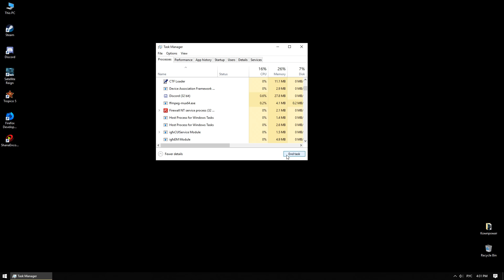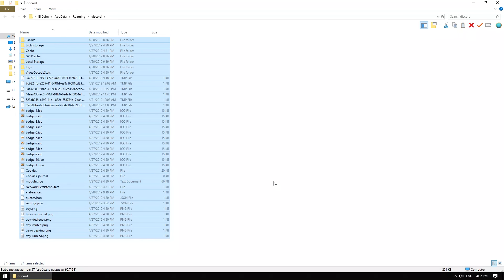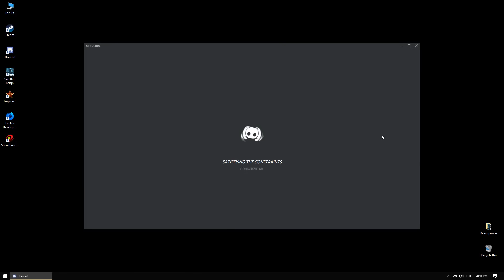Если Discord не запускается (бесконечная загрузка)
Метод починки зависшего Дискорда без переустановки (или для тех, кому переустановка не помогла).